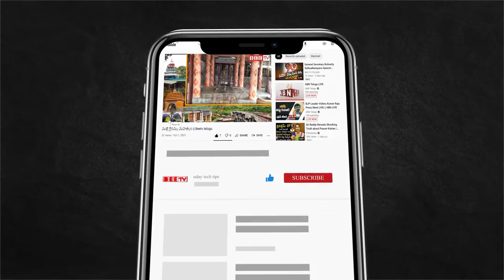అగ్ని ప్రమాదాలు పై అప్రమత్తంగా ఉవడాలి